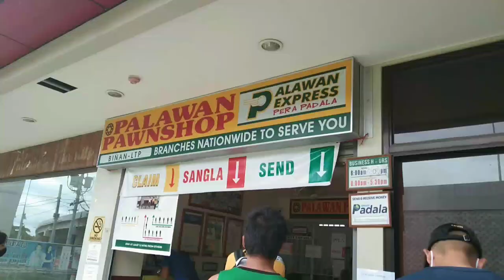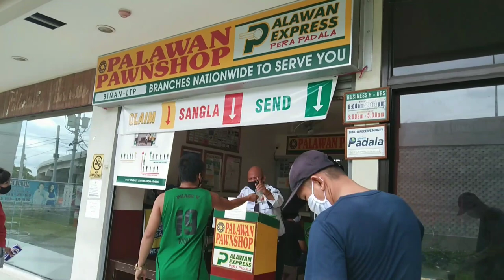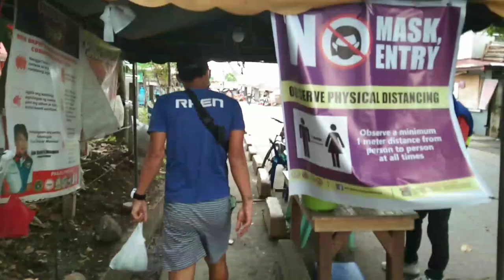Presenting! Fried Talbos (Kamote) - Vaughn Tv